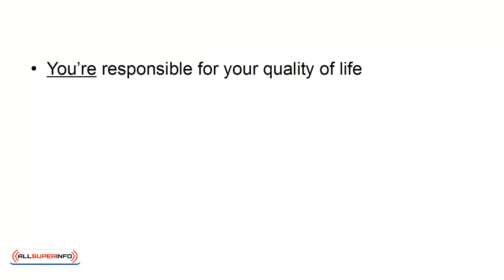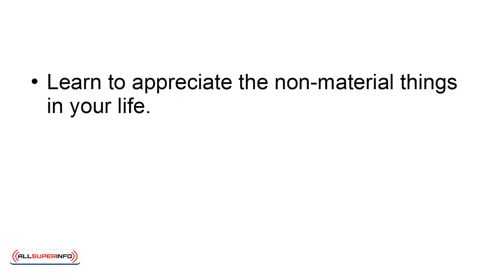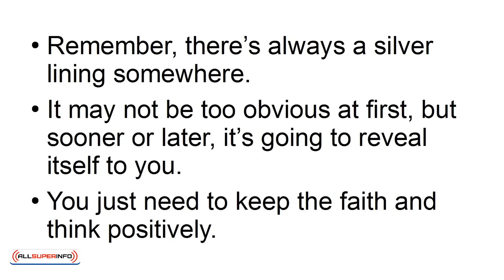08 The 4 Best Kept Secrets To Accomplish Personal Freedom